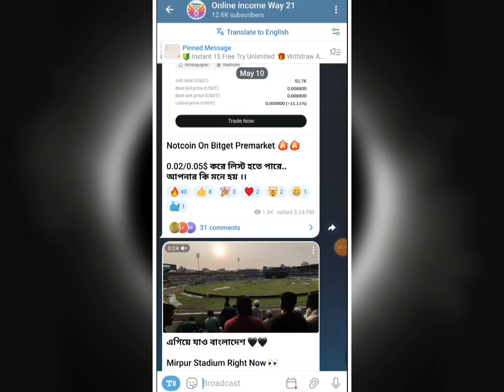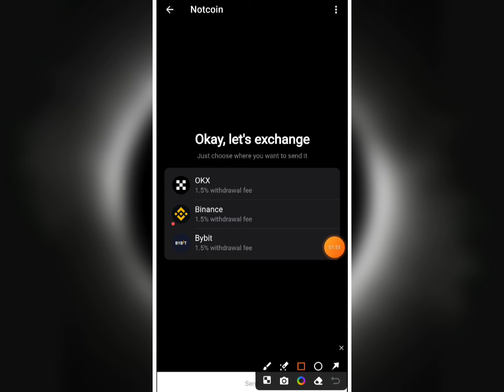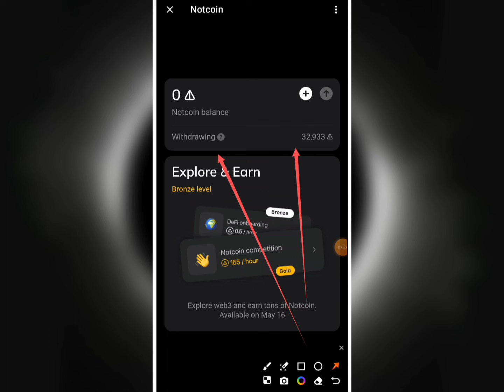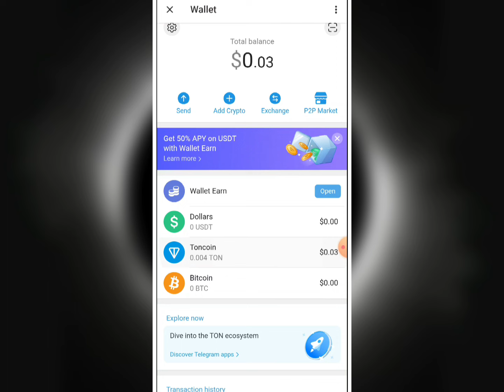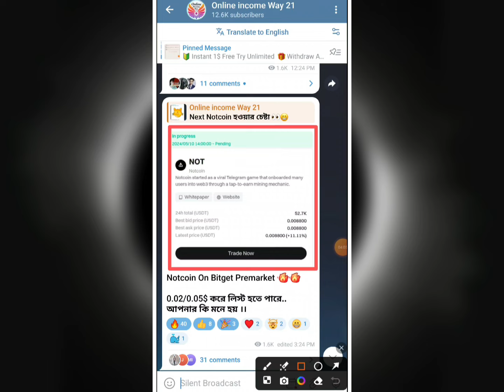Notcoin Claim & Sell 😱 How To Claim Notcoin & Sell In Binance || Notcoin Sell Update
Notcoin Claim & Sell 🔥🔥

𝙏𝙚𝙡𝙚𝙜𝙧𝙖𝙢 inbox:-➤

Related Tag !! How To Claim Notcoin, how To Withdraw Notcoin, how to convert notcoin Voucher To Token, how To Earn From Notcoin

instant airdrop
Instant withdraw
Trust Wallet Airdrop instant withdraw
Instant Withdrawal
airdrop update
airdrop update
Upcoming airdrops
airdrop loot
testnet airdrop
Best Airdrop
Today Best Airdrop
Exchanger offer